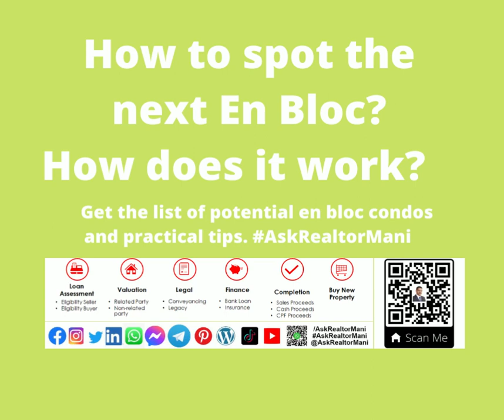How to spot the next En Bloc? How does it work? Get the list of en bloc condos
How to spot the next En Bloc? How does it work?
Questions?

Get 1000+ HOW-TO Practical guides for property buy/sell and avoid mistakes.

Mani will help you with ✔ Eligibility and Affordability ✔ Risk of buy/sell/hold/invest ✔ Cost of property buy/sell/hold/invest ✔ Indicative Property Valuation ✔ Comparable Market Analysis ✔ Rental yield & Capital gain Analysis ✔ Strategies for Entry/Holding/Exit before you buy or sell a property ✔ Explain applicable market trend, policy, procedure, ✔ Provide checklist, guides, and tips ✔ Cut loss, save money and make a profit ✔ Real estate legal matters ✔ Real estate financial matters ✔ To save money, time, effort ✔ To reduce risk and avoid mistakes ✔ To make an informed decision ✔ New Launch Condo Alert ✔ Below Market Value Properties Alert ✔ Fire-sale deals Alert Who is Mani? How I help people? What you will get?

About me:
Watch 60 Seconds YouTube video. Helping The Home Buyers & Sellers Make $100K/year Real Estate Advice Supported With Legal Tax Financial Analysis Reports

If you are thinking of buying and/or selling a property... Firstly I will do an assessment at no cost to you ✔ Eligibility and Affordability ✔ Risk of buy/sell/hold/invest ✔ Cost of property buy/sell/hold/invest Secondly, I will provide customized reports at no cost to you ✔ Indicative Property Valuation ✔ Comparable Market Analysis - CMA ✔ Rental yield & Capital gain Analysis ✔ Strategies for Entry/Holding/Exit before you buy or sell a property Thirdly, I will advise at no cost to you ✔ Explain applicable market trend, policy, procedure, ✔ Provide checklist, guides, and tips ✔ Cut loss, save money, and make a profit ✔ Real estate legal matters ✔ Real estate financial matters FastTrack, ✔ To save money, time, effort ✔ To reduce risk and avoid mistakes ✔ To make an informed decision Bonus, I will send an alert at no cost to you ✔ New Launch Condo ✔ Below Market Value Properties ✔ Fire-sale deals

WHAT I DO:
👍 I'm good at Educate, Train, Advise & Help Home Buyers, Sellers, and Investors 🏆 I Specialized in Private Condo with expertise in investment 🏠 I research & provide the report to my clients, WHAT OTHERS SAY: I'm proud to be called a people person who equipped me with extensive skills and knowledge, present data with facts and figures only. Committed, hardworking to exceed your expectations.

Schedule A Quick Chat With Mani or Request a Call Back

Questions? Need Help?
WhatsApp Now!

More...